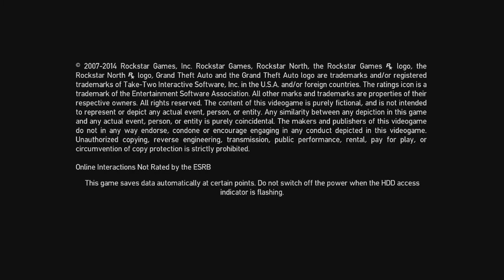Grand Theft Auto The Lost And Damned Part 1